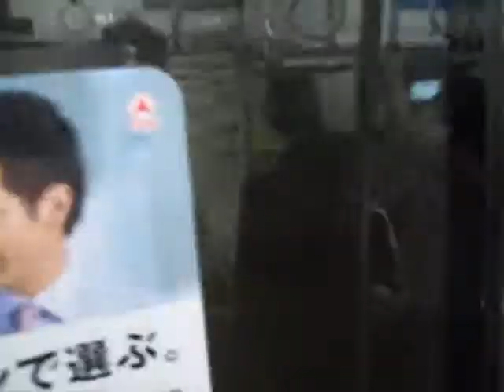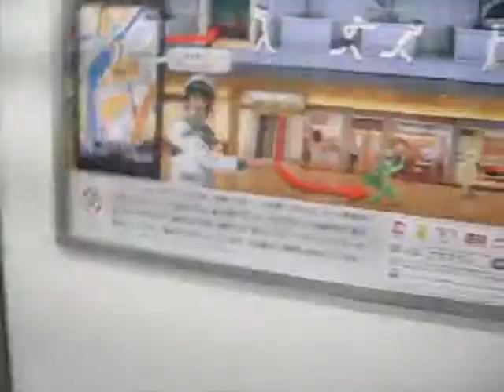Riding the TOEI Mita Subway Line in Tokyo, Japan